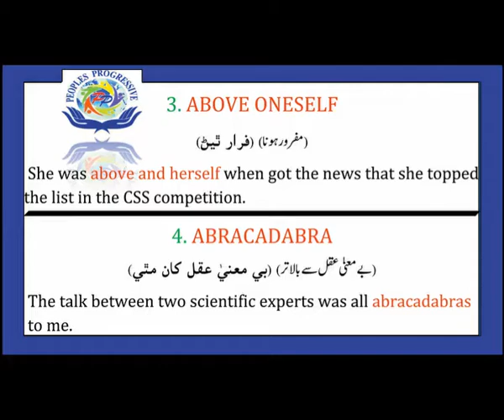IDIOMS_AND_PHRASES IDIOMS AND PHRASES WITH SENTENCES AND URDU | SINDHI MEANING | PART_3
IDIOMS AND PHRASES WITH SENTENCES AND URDU MEANING | PART_3 |